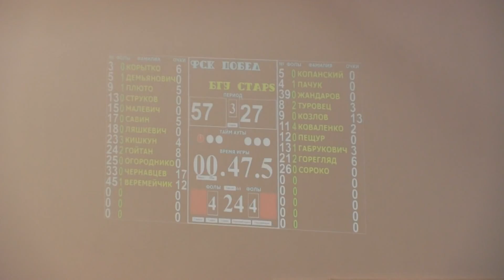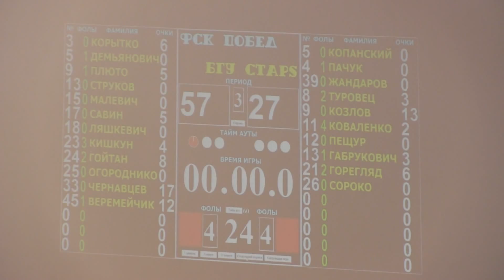НБЛ Высший дивизион 18 10 2014 ФСК Победитель БГУ Старs